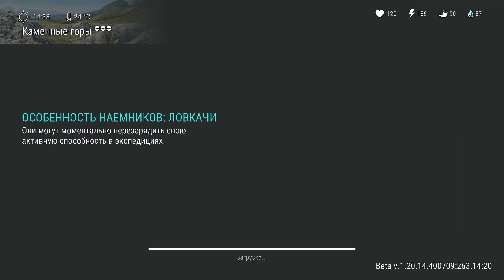Я такого не ожидал! Выжил на опасной локации 60 минут. ЧАС в лесу в последний день на земле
Я такого не ожидал! Выжил на опасной локации 60 минут. ЧАС в лесу в последний день на земле: выживание